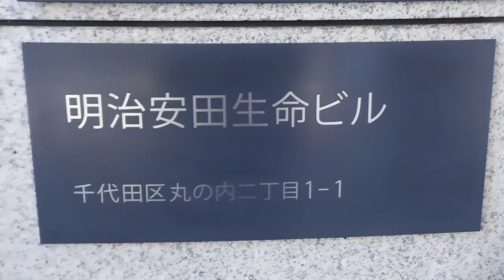DSCN4389クリスマス20171219東京ミチテラス ビッグ・フラワーボックス 明治安田生命ビルMY PLAZA